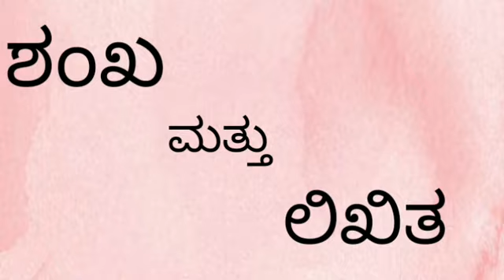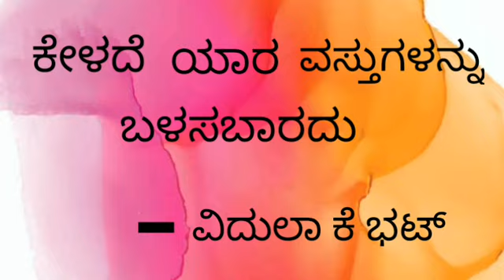ಪುಟಾಣಿ ಕಥೆ - 01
ಶಂಖ ಮತ್ತು ಲಿಖಿತ